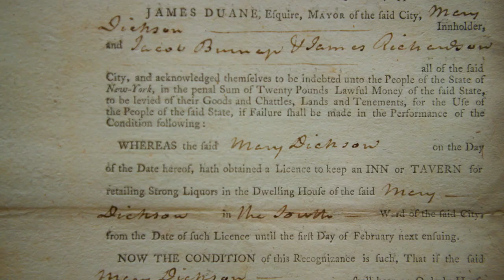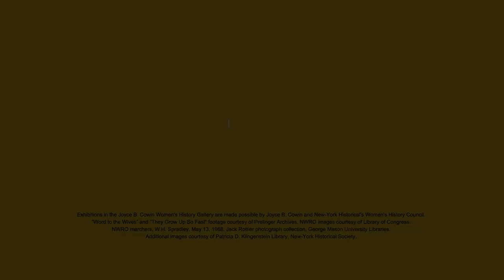What is "Women's Work"? // Center for Women's History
Hear from curators from the Center For Women's History as they discuss the importance of "Women's Work," an exhibition currently on view at the New-York Historical Society. The exhibition showcases approximately 45 objects from the Museum and Library collections to demonstrate how “women’s work” defies categorization.